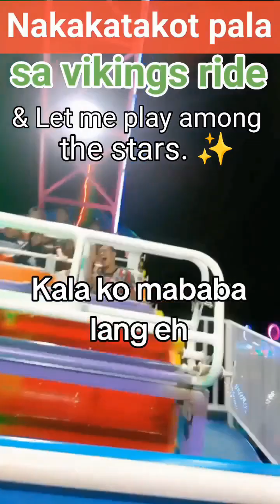vikingsride 🎢😱vikingsridechallenge 🥹firsttime 🫣 vikingsrideexperience 🤔everyone highlight 😱